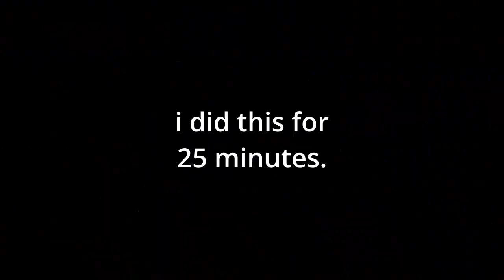OXIDE RIDE and the FINALE of Crash Bash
If you think your friends or family would enjoy, share with them too!

Today I'm finishing what many consider one of the WORST Crash Bandicoot games released to date - Crash Bash. Honestly, I used to love this game as a kid - maybe not as much as the Naughty Dog entries (Crash 1, Crash 2, Crash 3: Warped and Crash Team Racing), but definitely enjoyed it. Playing it now... yeah, doesn't hold up as well. Hope you enjoy this especially long episode of getting all the trophies in Warp Room 4, some additional gems and crystals, and finally, taking on the final boss (with some unneeded difficulties). Let's see how I do!

[This is Episode 6 of a multi-part series.]

Chapters
0:00 - Intro
0:28 - Starting Warp Room 4
2:56 - There's BOMBS on this one
4:48 - Our last pogo and box foray...
7:30 - Tiki-Tank-a shootball
9:02 - Finishing up the trophies
11:42 - The painful Gem journey begins
14:08 - Reassessing strategy
14:22 - Revisiting old levels
17:32 - These crystals are ridiculous...
20:17 - ARE YOU READY FOR THE OXIDE RIDE?!
23:47 - Did... did we do it?